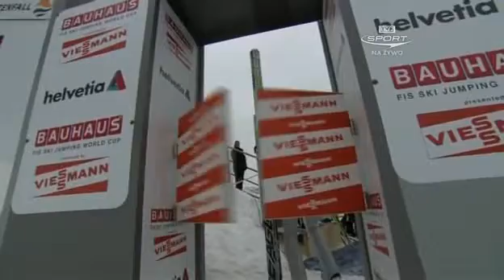Innsbruck 2011r. Qualification - Part 13